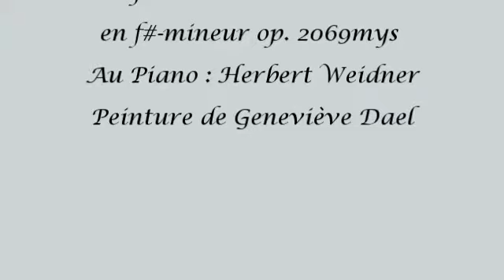Herbert Weidner La Salle du Soleil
Musique p. le Piano et Violon en f#-minor op. 2069mys. Au Piano : Herbert Weidner.